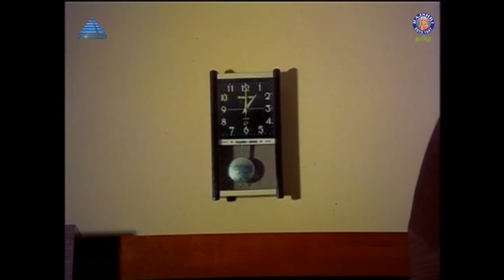எப்படி தப்பிச்சு போவோம்🤔😟| 24 Mani Neram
Watch and Enjoy the Classic Super Hit Thriller movie '24 Mani Neram' starring Mohan, Nalini, Sathyaraj and Jai Shankar with the music of Isaignani Ilaiyaraaja, Directed by Manivannan only on   @rajshritamil

Credits:
Movie: 24 Mani Neram (1984)
Starring: Mohan, Nalini, Sathyaraj, Jai Shankar
Directed by: Manivannan